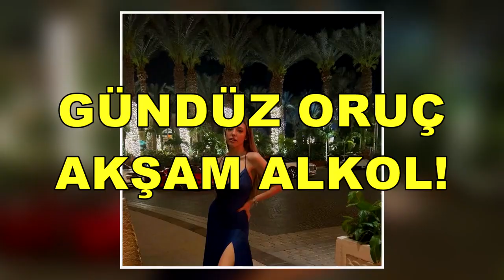AYGÜN AYDIN'IN ŞAŞIRTAN RAMAZAN PROGRAMI!